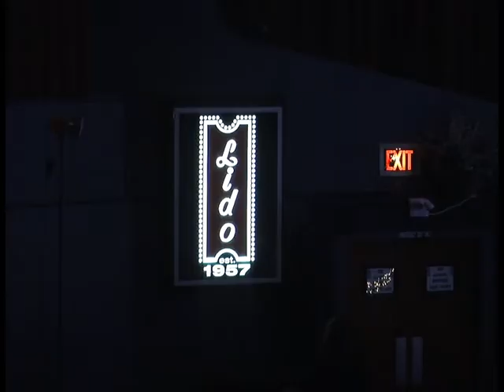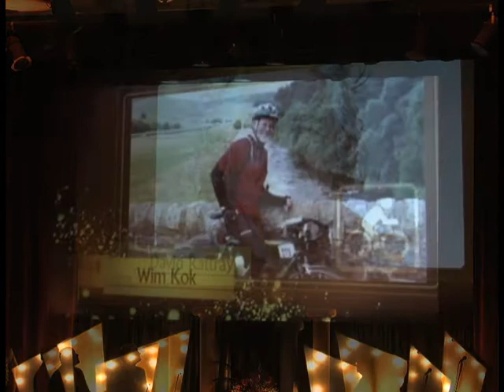April 17th - Community Awards FSJ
A night of Celebration for the city of Fort St. John, Faiza Amin takes you inside the Community Awards